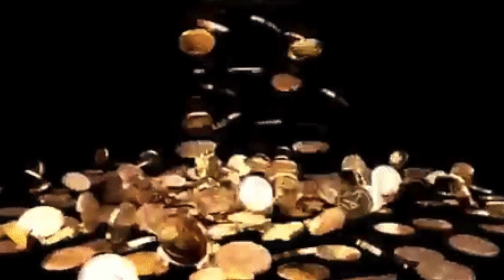Anek Movie REVIEW | Deeksha Sharma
Anek Movie Review In Hindi By Deeksha Sharma. Anek Featuring Ayushmann Khurrana is a Cat-Mouse Chase between Truth & Lies, Stuck between both is a Secret Agent who must decide whose side is he on before it's too late. Anek Full Movie Story Outline Explained & Positives Negatives would be shared in this Video. A Competition for Bhool Bhulaiyaa 2 or Another Setback for Bollywood? Leave your Public Review in the Comments below.